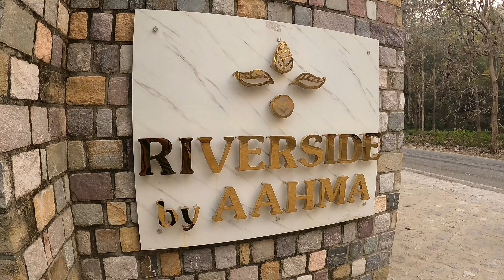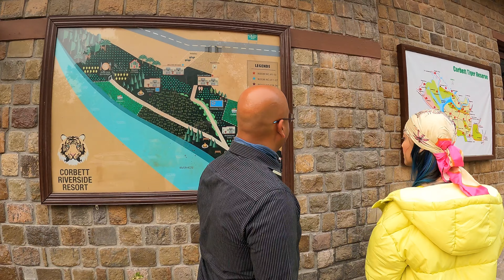YE KYA HOGYA ?? HERE IS MY FIRST VLOG. !! Jim Corbett